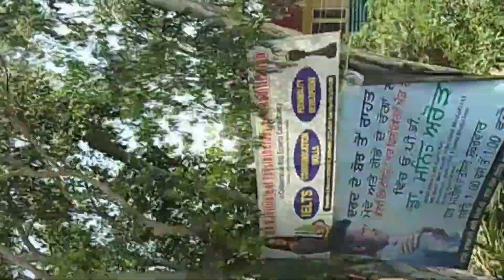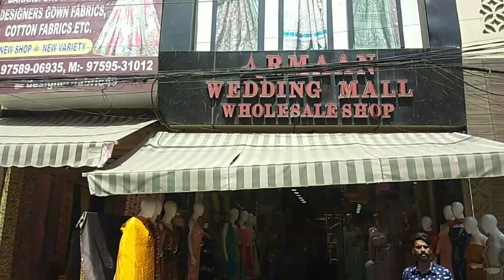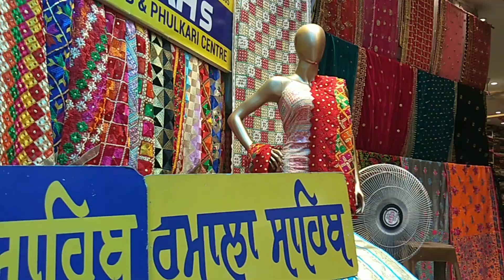VLOG-4Jyoti Chowk Market Jalandhar || Sunday Sale ||Cheapest Market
Jyoti Market is at jyoti chownk jalandhar their are too many shops of garments and ready made cloths and jewellery shops etc they have huge collections of readymade cloths and have a good varieties and its cheap too specialy on Sunday bazaar you can get cloths on sale and cheap market prize rate.It is biggest and cheapest market in Jalandhar Punjab , Where you can buy and type of clothes and foot wears.

Hope you will shower some love & Respect as you are giving me on Instagram

Thanks 🙏🙏